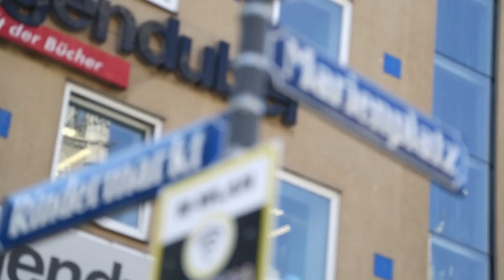180sec München: Kippa-Experiment in Gretels Gemüsemarkt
Terry Swartzberg hat ein Kippa-Experiment gestartet: ob Münchener Marienplatz oder Gretels Gemüsemarkt – ohne seine Kippa, die Kopfbedeckung, die ihn eindeutig als Juden ausweist, geht er nicht mehr aus dem Haus. „Du spinnst, Terry“, haben ihn seine Freunde gewarnt. „Du wirst bedroht werden, Du wirst den Antisemitismus der Leute zu spüren bekommen.“ Sollen sie recht behalten?

Terry Swartzberg has started a kippah experiment: whether going to Munich’s Marienplatz or Gretel’s vegetable market he no longer leaves the house without the headwear that identifies him clearly as a Jew. “You’re crazy, Terry”, say his friends, warning him. “You’ll be threatened; you’ll feel people’s anti-Semitism.” Will they be proven right?

Season 2 “With One Another – Against One Another”